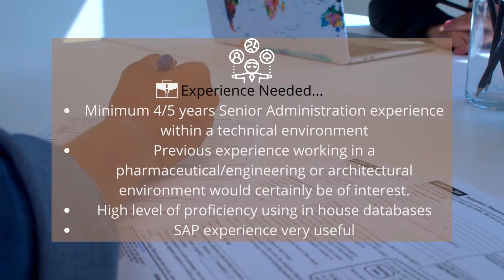Latest Position: Senior Contract Support Administrator 11520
Senior Contract Support Administrator

Job Location: Co. Tipperary
Job Category: Office Support and Administration
Job Type: Permanent
Job Position: Full-Time
Salary: €35K - €37K (DOE)
Hours-Of-Work: 39 Hours Per Week
Work Environment: Professional Office Based

OUTLINE:
In this position as a senior contract support administrator you will be responsible for supporting & maintaining the critical workflow of the teams in your care.

WHAT WE’RE LOOKING FOR:
The successful candidate will have 3 + years experience in a similar role. The will have excellent communication and time management skills.

BENEFITS:
Holiday entitlement is 23 days plus stats
Pension 1-5% matching basic Annual Salary
Life cover 2x basic annual salary
Sick pay after 6 month probation = 10 days and 20 days after 2 years service
Single Medical Insurance
On-going In House Training

ROLE AND RESPONSIBILITIES:
Full accountability for all administration and documentation related to the projects
Prepare and provide documentation to internal teams and key stakeholders
Retrieve necessary information (e.g. client requirements)
Control of critical documents
Checking document criteria using Excel
Track document approvals and status.
Create and update workflows
Submission and tracking of documentation including Task Orders, Reports, Letters
Moving and lifting boxes within the Archive Storage Department
General administration duties report generation, filing, scanning and photocopying
Coordinate quality controls to ensure deliverables meet requirements

ESSENTIAL QUALIFICATIONS AND EXPERIENCE:
Minimum 4/5 years Senior Administration experience within a technical environment
Previous experience working in a pharmaceutical/engineering or architectural environment would certainly be of interest.
High level of proficiency using in house databases
SAP experience very useful
Excellent IT skills essential – MS Word
Advanced MS Excel
Excellent communication skills, both written and verbal essential
Highly organised with strong attention to detail essential
Ability to multi-task and work well under strict deadlines essential
Must be able to do repetitive work on an ongoing basis

If this describes you and the skills or experience you can bring to the position, we look forward to hearing from you!

-Hall Recruitment Team

–Why Apply Through Hall Recruitment-

Hall Recruitment is an Irish owned business. We are a recruitment agency which respects the interests of our candidates and work to advance them ethically. We take the time to get to know our candidates, taking a sincere interest in them and their career. As employers ask us to paint a picture of our proposed candidates, by getting to know you we will ethically represent who you are and what you can do. With our extensive experience in the recruitment field, combined with the relationships we have built with our clients over the years we are committed to bring happy candidates and satisfied employers together.

-We Recommend-

To best represent you for this position we expect to receive truthful information and honest answers to our questions. In return you will receive our highest standards of ethical treatment as we champion you for this position as a senior contract support administrator.

We recommend that you include your CV and cover letter with your application to give us a full representation of you. We have a constant influx of new positions, so remember if you are not successful for this position, you may be more suited to the next. The more we know about you the better we can represent you, to help you achieve your career goals.

Before you upload your CV, refer to our CV guide to ensure yours’ stands out from the crowd in the best way possible. Remember recruiters, employers and their HR teams receive thousands of applications each day. To ensure your success follow our simple steps and put your best foot forward